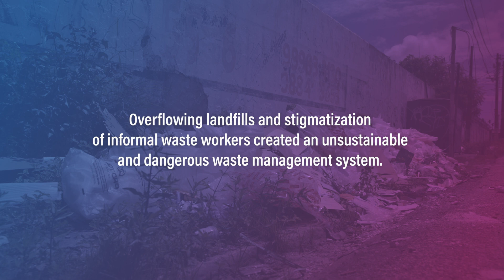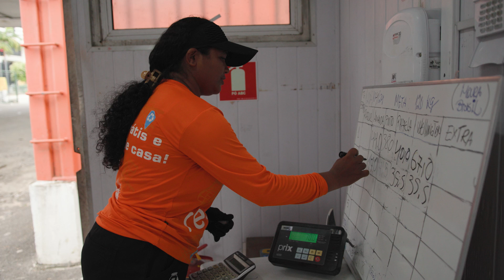Re-Ciclo | WRI Ross Center Prize for Cities 2023-2024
Can cities use new technology to improve waste management and social equity at the same time?

Fortaleza’s Re-Ciclo project is transforming recycling and waste management by integrating e-mobility, using an app to coordinate and track pick-ups, and formalizing waste pickers into city services.